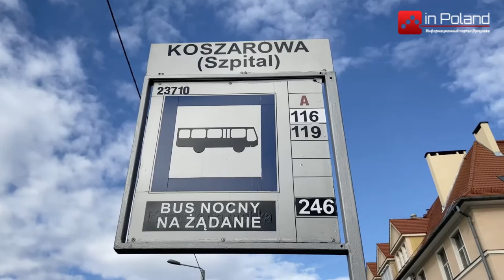В Варшаве открылся новый госпиталь для больных коронавирусом.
В Варшаве открылся новый госпиталь для больных коронавирусом. Сколько мест подготовили для пациентов ?